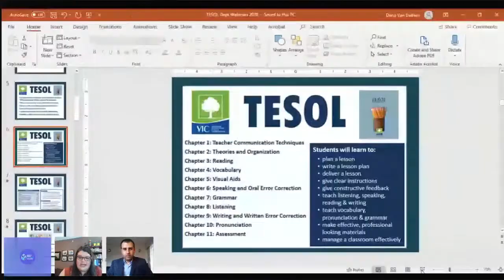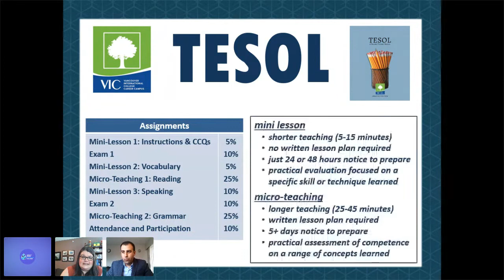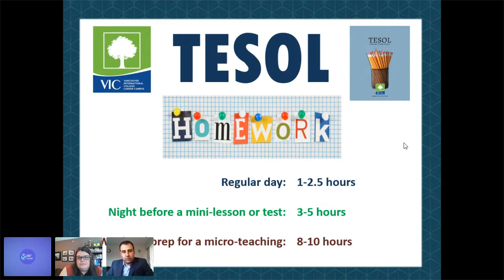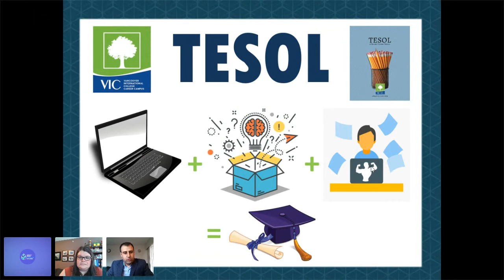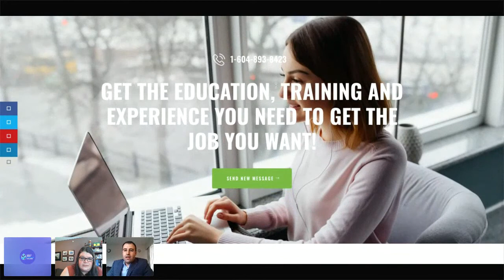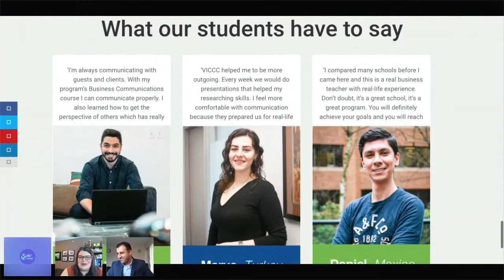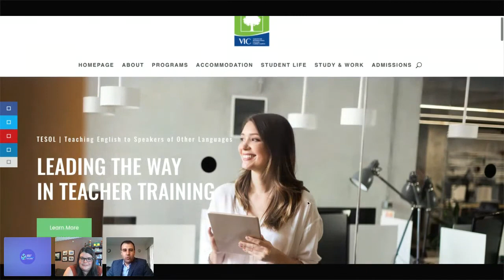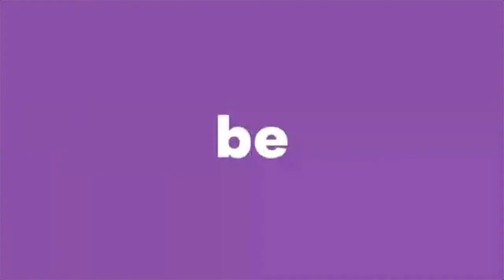TESOL | Sprott Shaw Language College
VIC-CC’s TESOL gives aspiring teachers a solid foundation in modern teaching methodologies, lesson planning, classroom management as well as online teaching methods. Start your overseas adventure online with VIC-CC: Open up a world of opportunity with a certificate from VIC-CC’s Canada TESL approved online course.

Join us for an interactive webinar series to discover how you can plan for success in Canada. SSLC’s English for Post-Secondary Education (EPE) Pathway Program will help you prepare for College or University studies.

In addition, graduates of EPE are better prepared and equipped for success in post-secondary study and beyond. This is because they have a strong foundation not only in English, but also in academic skills for writing, reading, presentations, and study strategies.

In this webinar series, we will share important information about the EPE program, curriculum, and admission. We will outline the pathway from ESL to our partner shool. They will answer your questions and provide more information about their institutions and help you plan for success.

At Sprott Shaw Language College, we want to put you on the path to greatness. We take great pride in serving as your educator, mentor, and adviser.  At our core, we are educators. Nothing makes us happier than to see our students progress and develop personally.

As a country, Canada is home to a great mixture of diverse nationalities, cultures, and personalities. SSLC mirrors that spirit of multiculturalism on our campuses.  Being surrounded by so many interesting people will inspire you to do great things.

Vancouver is home to many attractions that bring people from all over the world. Join the incredible melting pot of ideas, philosophies, perspectives and ideologies that we call British Columbia.

Many people are attracted to the cosmopolitan lifestyle that Victoria city offers. If you love living in a highly diverse, multicultural, modern city, living in Victoria will be perfect for you.

As Canada‘s largest city, Toronto has unique opportunities you will not find anywhere else. Meeting interesting and influential people will increase your chances of finding learning opportunities and discovering your true life’s passion.

Join us at Sprott Shaw Language College to enhance the quality and success of your life. Now it is your time!

Please get in touch if you have any questions about our programs and courses at SSLC.

ENGLISH COURSES

The programs and courses at SSLC were designed to provide students with a fully immersed experience. By delivering highly impactful classes that focus on interaction, participation, and real-world scenarios, our students get the practical insight they need to speak perfect English.

VANCOUVER

Vancouver offers you one of the most incredible locations to study the English language. Why not study English in British Columbia’s largest west coast city? When you begin classes at the Sprott Shaw Language College Vancouver, you will be but a stone’s throw away from endless culture, heritage and community events.

VICTORIA

Situated on Vancouver Island, Victoria, the capital of British Columbia, is one of the most scenics of all Canadian destinations and a unique mesh of British, European and Asian influences. From its world-famous Butchart Gardens to the mesmerizing Parliament buildings, Victoria is a city not to be missed. So come and learn English with SSLC Victoria and discover what being an islander is all about!

TORONTO

As Canada‘s largest city, Toronto offers unique opportunities you will not find anywhere else. Learning English in Toronto will give you the chance to network with individuals from all around the world. Meeting interesting and influential people will increase your chances of finding learning opportunities or discovering your true life’s passion.

APPLY TODAY

You are one click away from beginning your journey at SSLC — Sprott Shaw Language College: Apply now